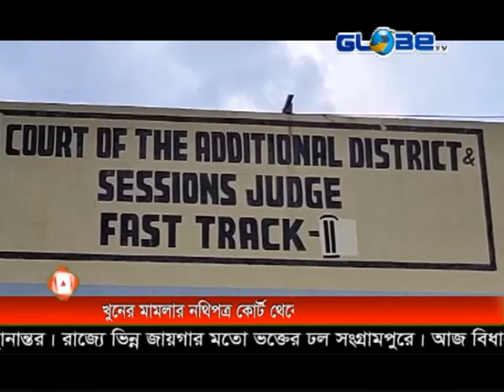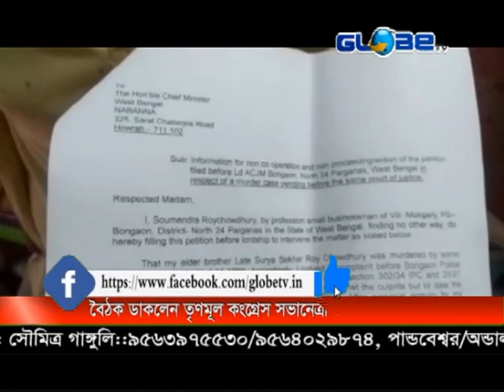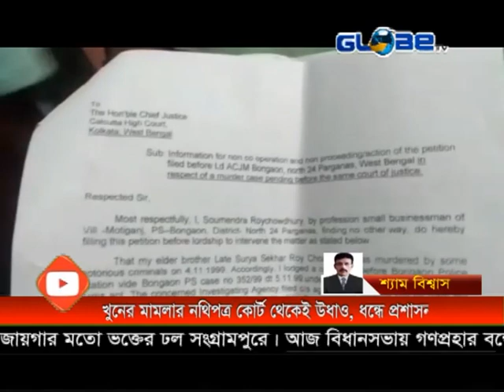GLOBE NEWS 30 08 2019